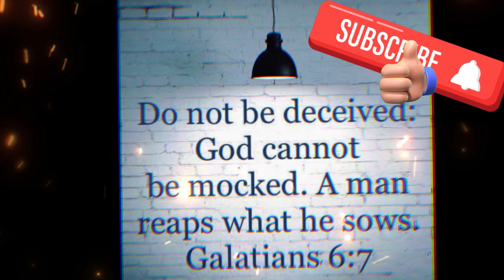This Level Of Persecution Against Christians Is Unprecedented